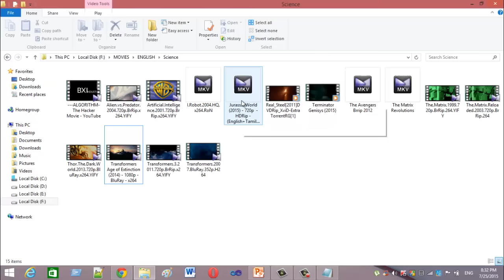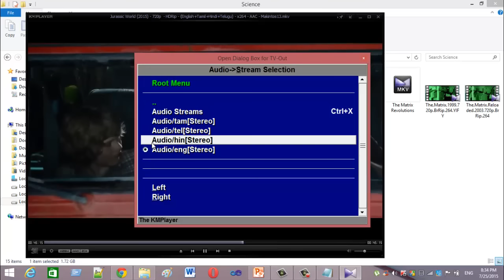How to change languages in a dual audio movie on KMPlayer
First open dual audio movie
then right click on the kmplayer display
then click open option
again click navigator
again click audio streams
at last select you language